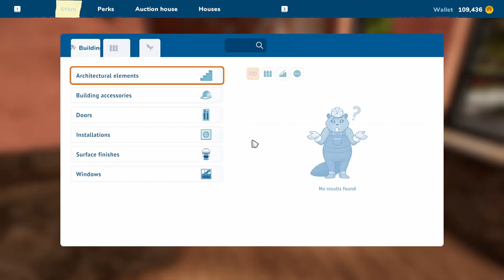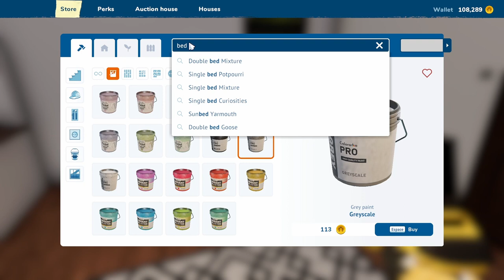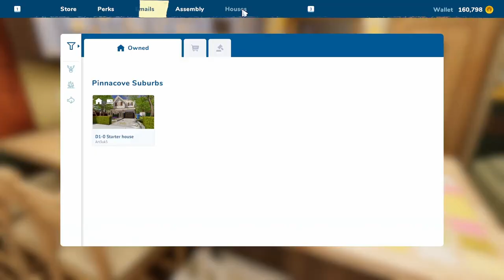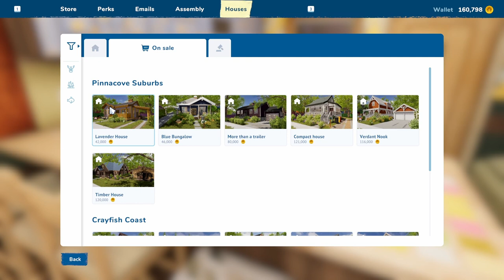House Flipper 2 - Let's Play - Second First Flip - House over the garage - Ep 12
Hello guys,
Welcome to House Flipper 2, in this game we get to live our HGTV dream.
In this episode we do our First Flip another time :) - House over the garage .

BIG